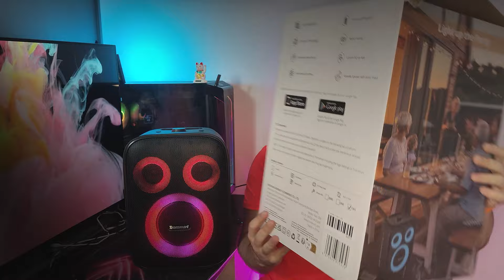🔊 Эта малышка раскачает всех - Tronsmart Halo 200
120 Вт чистейшего и детализированного звука с светомузыкой. А еще можно подключить 3 микрофона и гитару, использовать колонку как павербанк! Веселье гарантировано с беспроводной караоке колонкой - Tronsmart Halo 200!